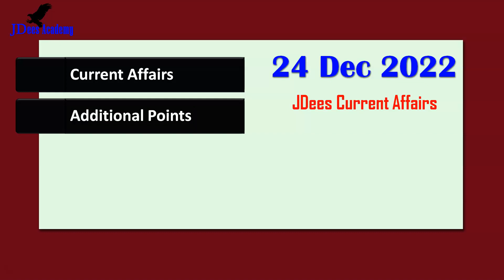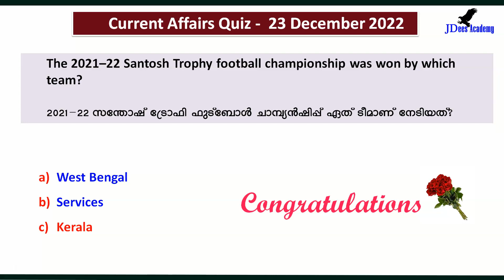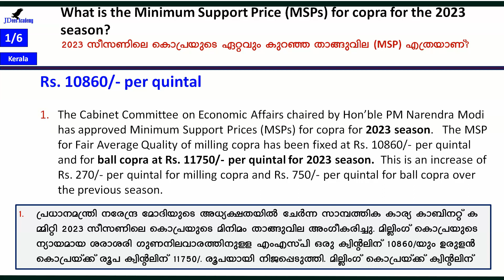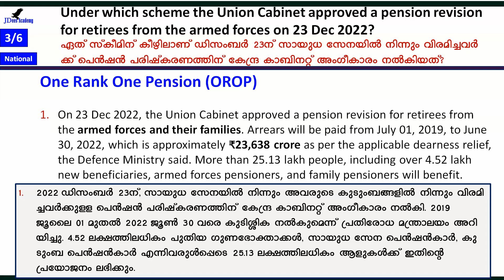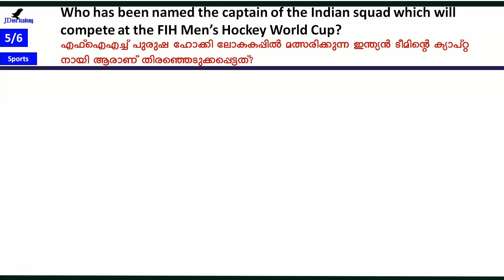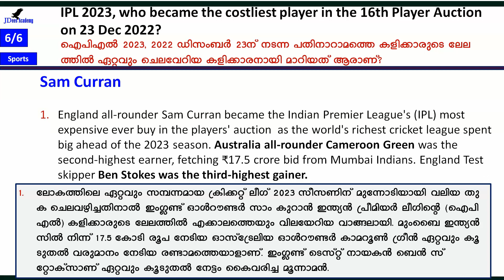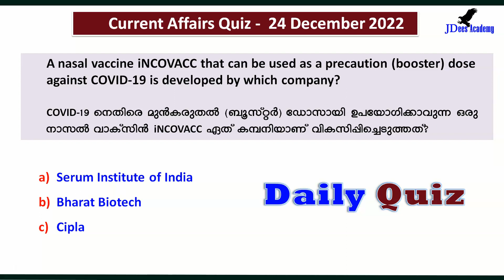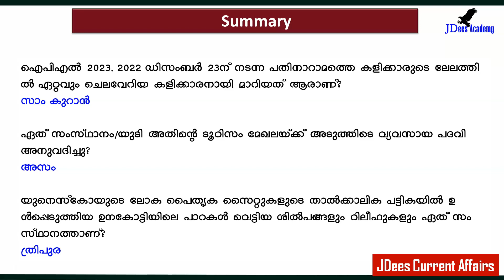Daily Current Affairs | Current Affairs in Malayalam | 24 December 2022